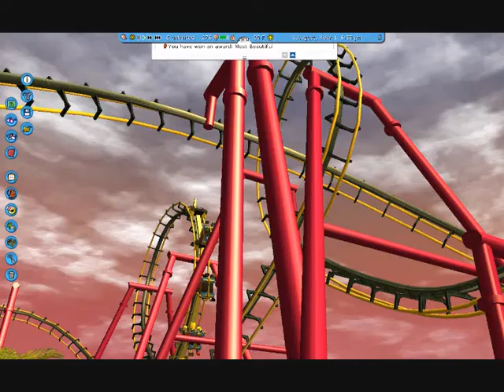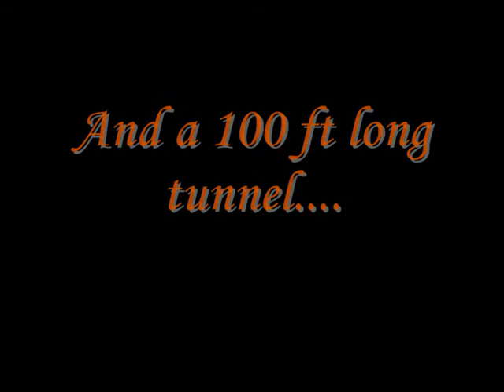RCT3 G-Factor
An inverted coaster with 4 inversions called G-Factor. It has two vertical loops and two corkscrews. I used steelworx for the supports and cs station.